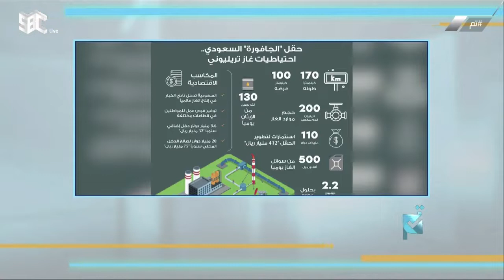قصة الملك عبدالعزيز -طيب الله ثراه- بحقل الجافورة واسبشاربالخير وبأمر من ولي العهد بعمليات التنقيب